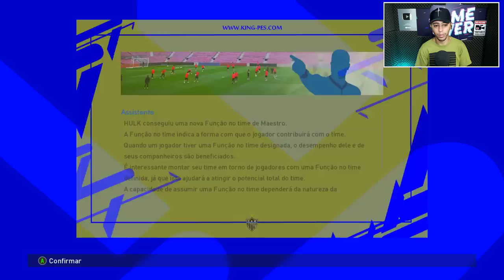O INÍCIO no GALO!🐓 MASTER LEAGUE #1 - PATCH EFOOTBALL 2023 / PES 2017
Vamos levar o Atlético MG ao topo do mundo! Pode anotar ;)